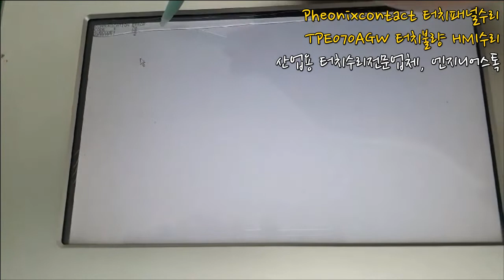PheonixContact TPE070AGW / 터치불량 TPE070AGW 터치패널 전원테스트영상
터치패널수리 영상입니다.
Pheonix Contact사의 TPE070AGW 제품이구요.
터치불량 의 증상으로 입고되었으며 자사재고분 터치로 빠르게 교체수리되었어요.
앞의부분 영상은 수리전 터치불량증상의 모습이구요, 후반부는 터치교체 후의 영상입니다:)

터치불량 터치패널수리 / HMI수리전문업체
산업용전자장비수리플랫폼,
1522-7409